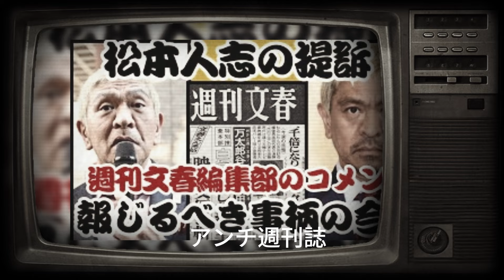松本人志が日本中を震撼させる衝撃的な秘密を明かし、敗訴の日々を数える。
チャンネル「日の出（Hinode）」は、最新かつ正確なホットニュースを提供する日本語のYouTubeチャンネルです。我々の目標は、視聴者に迅速かつ包括的な情報を提供し、彼らが世界の出来事を正確に理解できるようサポートすることです。日々の出来事から国際的なニュースまで、私たちは様々なトピックに焦点を当て、信頼性の高い情報をお届けします。チャンネル「日の出」を通じて、最新の情報にアクセスし、知識を深め、意識を高めましょう。
動画にはいくつかの情報がウェブサイトから取得されています。
daohuan7997★gmail.com（★を@に変更してください）